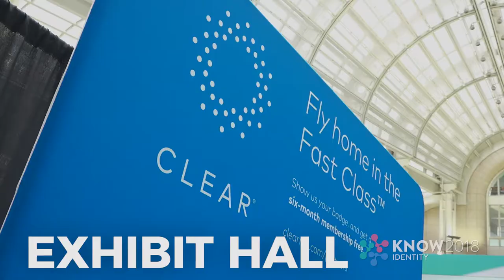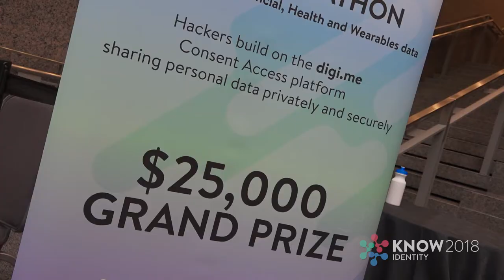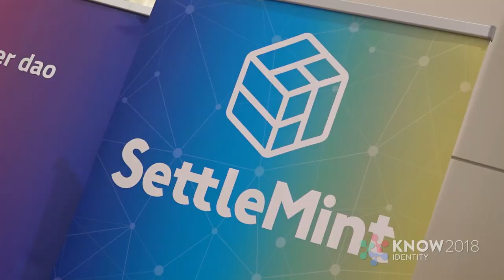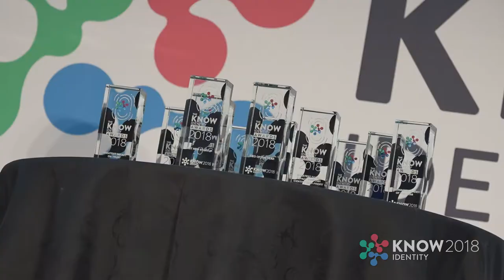KNOW Identity 2018 Highlights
The premier global event for the identity industry, the KNOW Identity Conference is the nexus for identity innovation, offering a uniquely differentiated, powerful, and immersive event that convenes the world’s most influential organizations and smartest minds across industries to shape the future of identity.

The 2018 KNOW Identity Conference was held March 26-28, 2018 at the Ronald Reagan Building and International Trade Center in Washington, D.C.